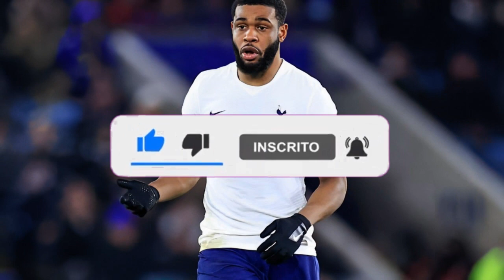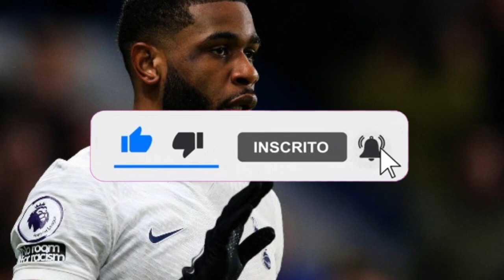🚨💥ESCLUSIVO!!! FORTI RUMORI SULLA POSSIBILE ARRIVO DI UN GRANDE CAMPIONE!! ULTIME NOTIZIE ATALANTA!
🚨🔵Ciao tifosi Nerazzurri, benvenuti al canale ULTIME NOTIZIE ATALANTA . Qui potrete essere sempre aggiornati su tutto ciò che sta accadendo nell'Atalanta oggi. Quindi, se siete appassionati tifosi, non perdete nessun aggiornamento sui Nerazzurri che pubblicheremo qui!

# Tifosi dell'Atalanta# Ultime notizie dell'Atalanta#Notizie dell'Atalanta oggi#Notizie della dea#Notizie interne dell'Atalanta